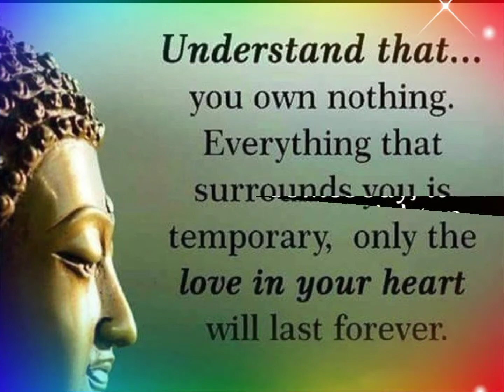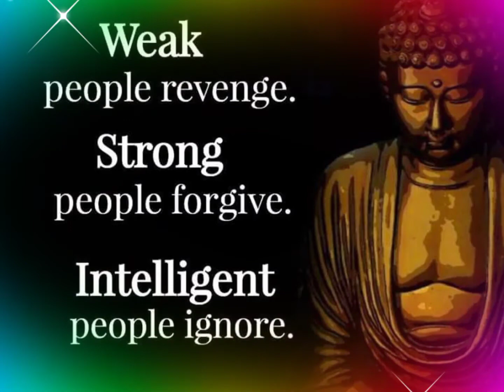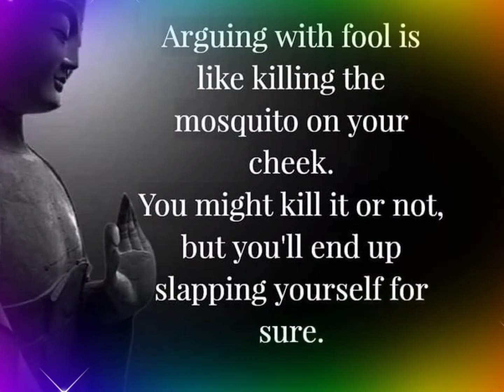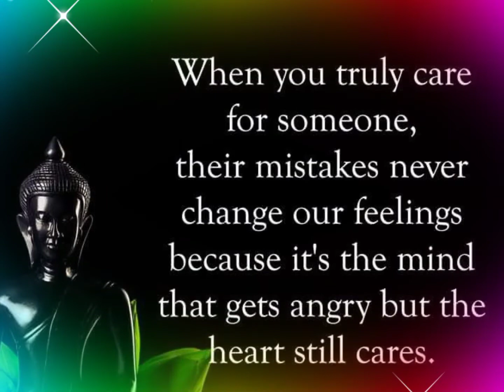Buddha Quotes That Will Change Your Mind| Buddha Quotes On Life|| part 12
Little is known about the life of Buddha.

Historians believe he was born Prince Siddhartha Gautama in the 5th or 6th Century BC in Nepal.  In his 20s, the prince experienced realities of the outside world that led him on a quest for enlightenment. He left the palace to search for it and eventually attained enlightenment.

It was then that he became Buddha.

Until he died at the age of 80, Buddha taught many people how to achieve enlightenment. His doctrines eventually became what is known as Buddhism.